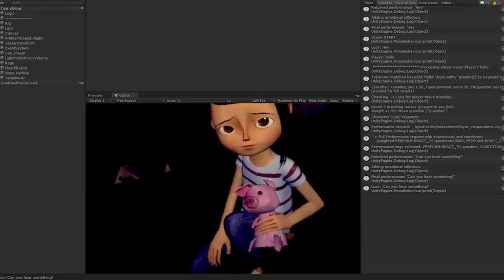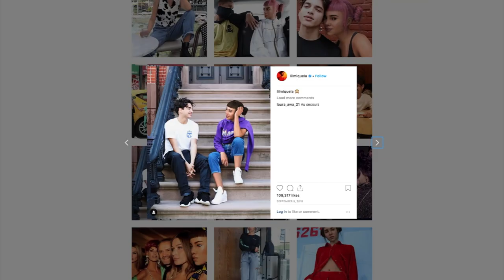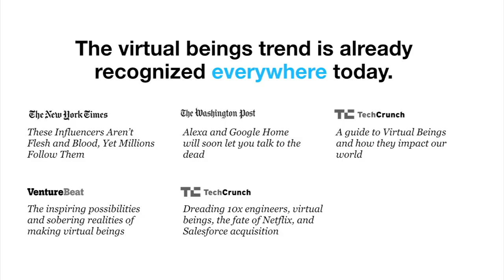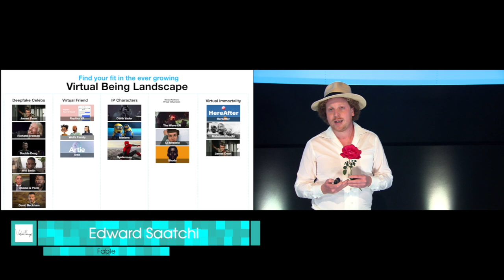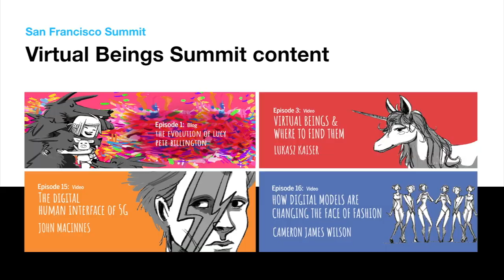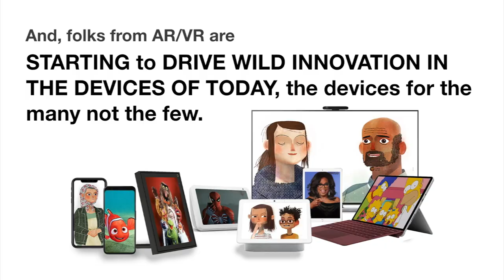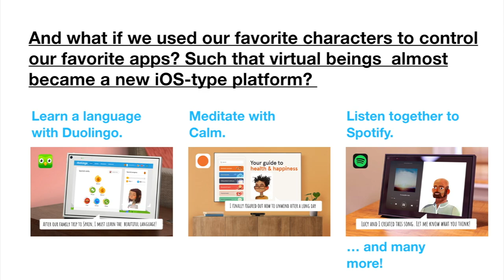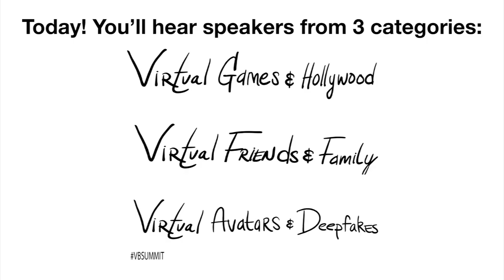Edward Saatchi, Fable, Kicks Off the Virtual Beings Summit LA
Filmed at the Virtual Beings Summit in Los Angeles

Join virtual beings startups, investors, real-time engine creators, AI academics and CEOs as we explore the new world of Virtual Beings and their involvement in our day to day lives. Hear from industry professionals who are specializing in this space, and where they see the future of AI going.